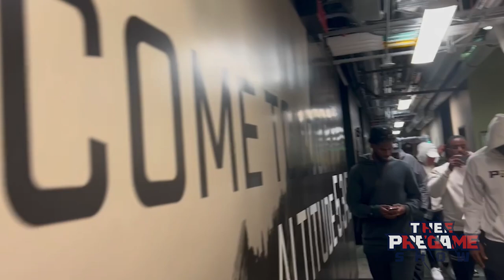Deion and Shedeur Sanders get wild reception at CU Basketball game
During a Thursday night basketball game at the University of Colorado, Deion Sanders and son Shedeur received a wild ovation from the crowd.